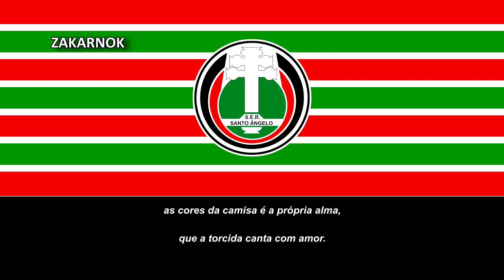Himno del SER Santo Ângelo (Hino do SER Santo Ângelo)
Página oficial del club:
La Associação Esportiva e Recreativa Santo Ângelo, comúnmente conocido como Santo Ângelo, es un club de fútbol brasileño con sede en Santo Ângelo, estado de Rio Grande do Sul. El club se conocía anteriormente como Sociedade Esportiva e Recreativa Santo Ângelo.